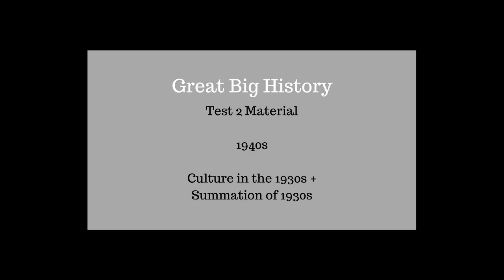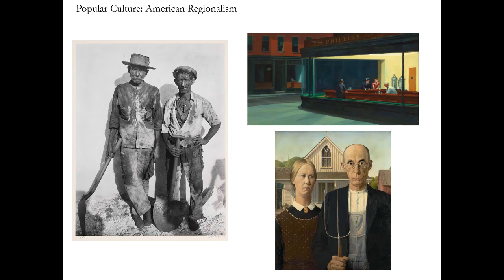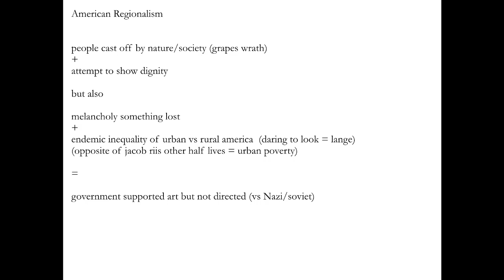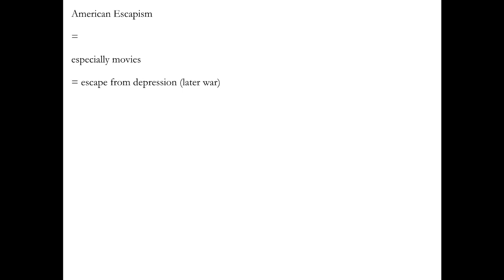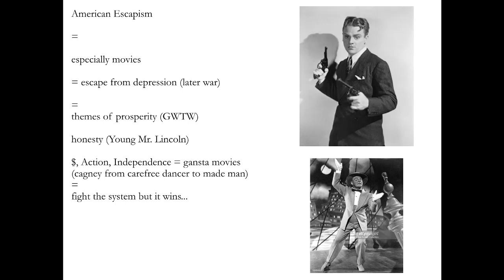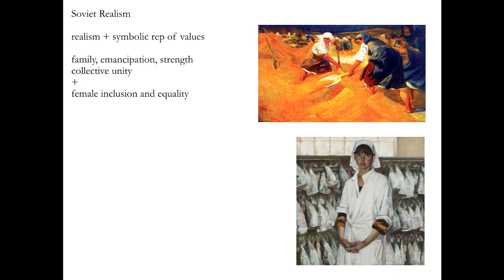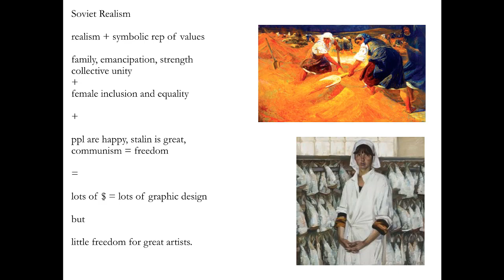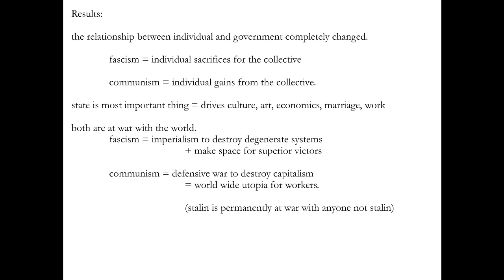HIS 102_test 2 _1930s_Culture in the Great Depression + Summation of 1930s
Art and culture in United States and Soviet Union +
Summation of results of the 1930s